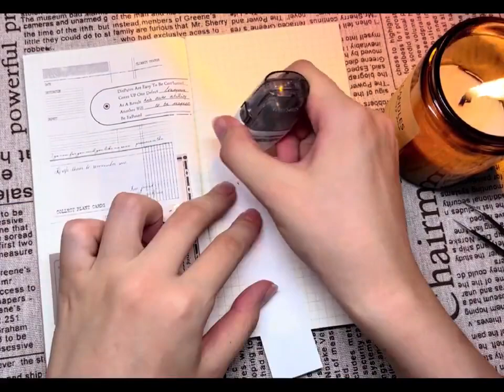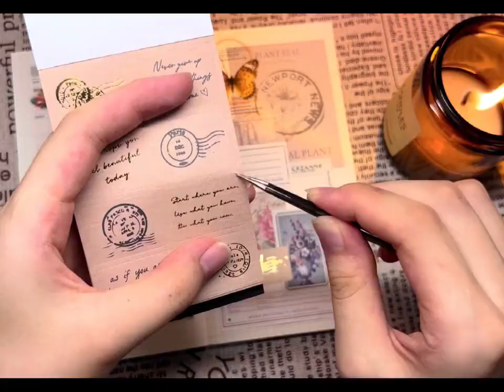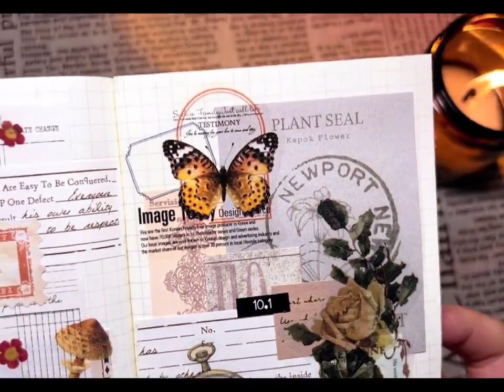🎉 ASMR Aesthetic Journaling Ideas ✨03✨